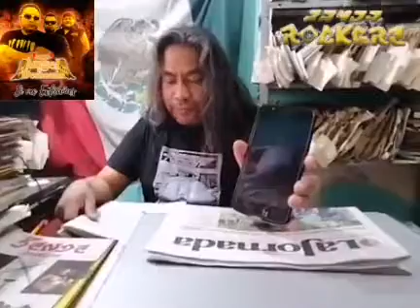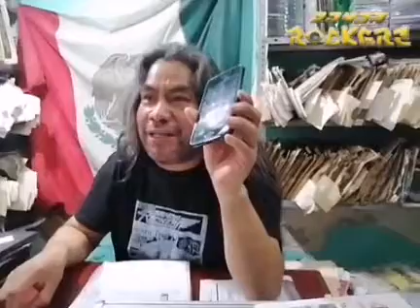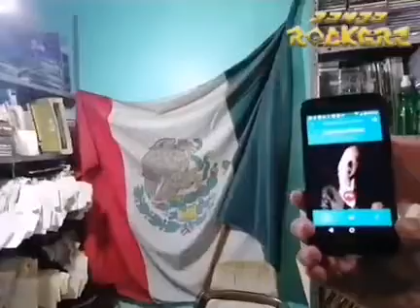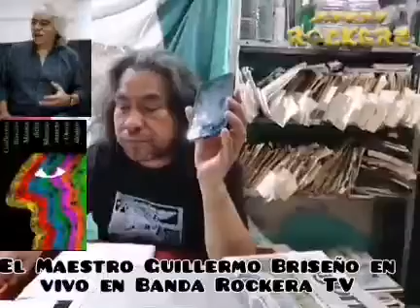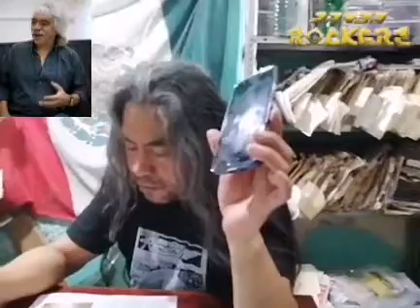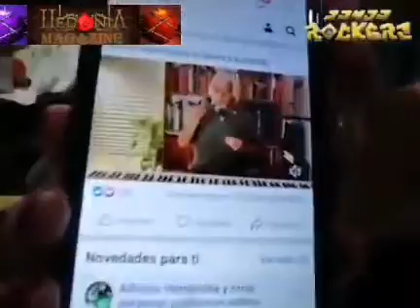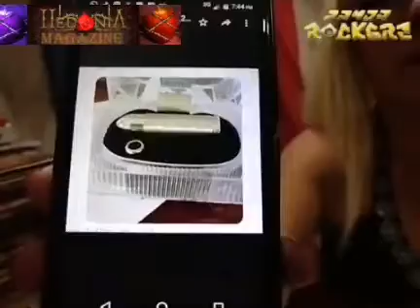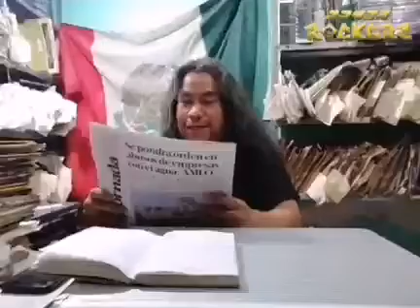y ÁngelODemonio en BandaRockeraTV #265